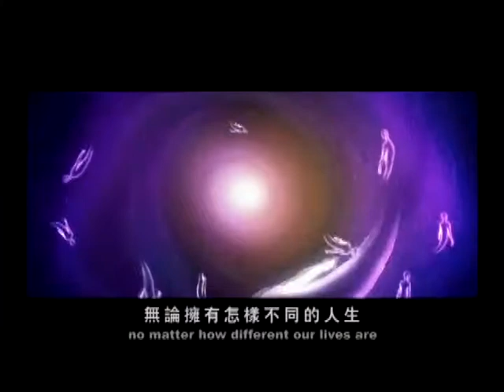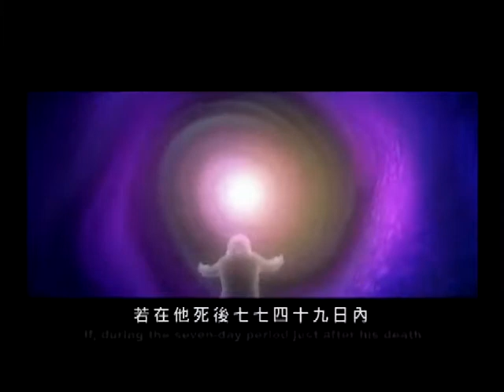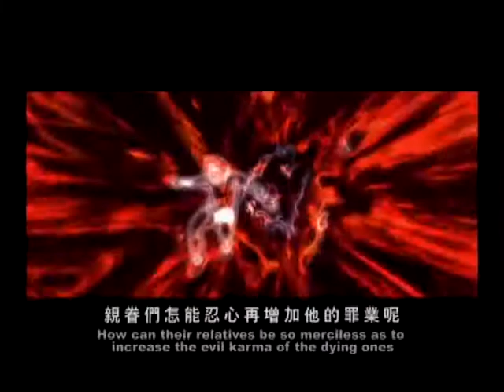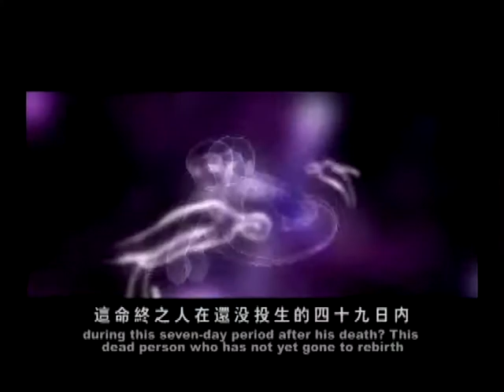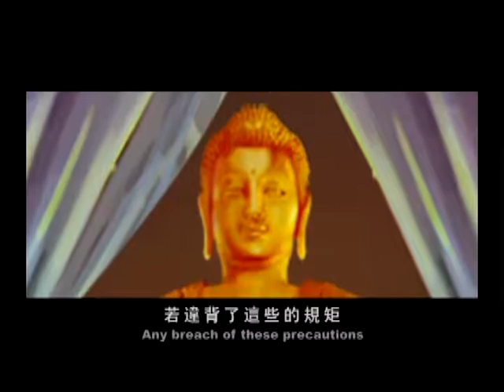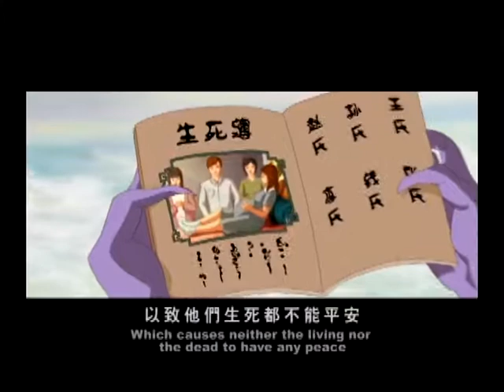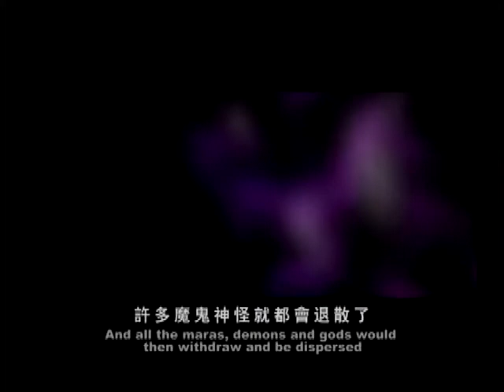【佛典故事】A04地藏王菩薩的故事 生死利益